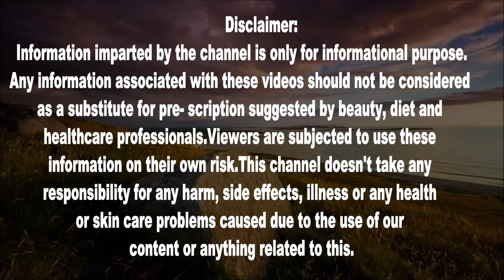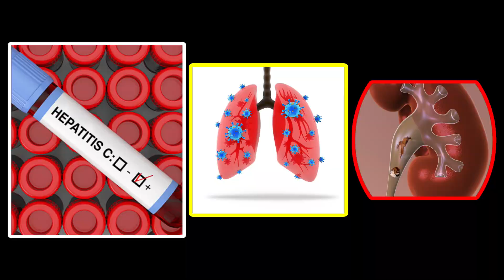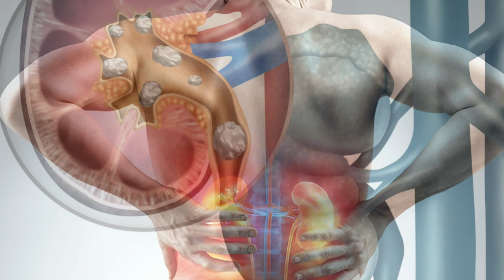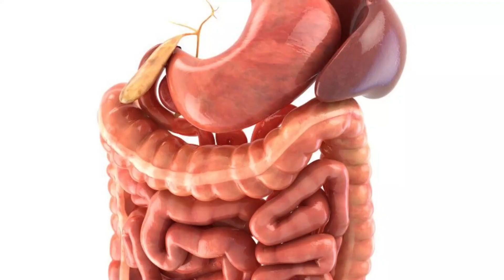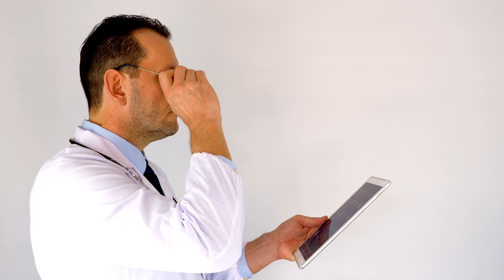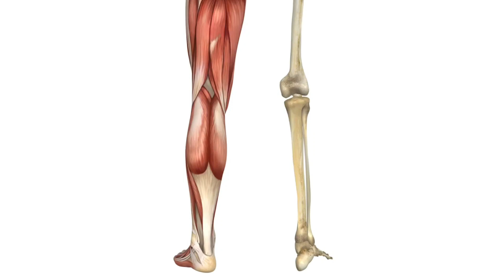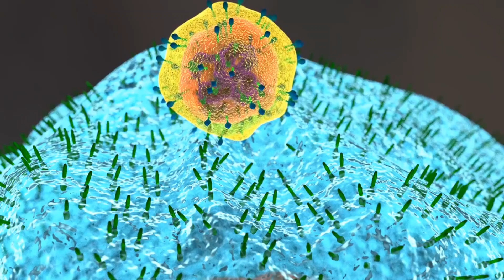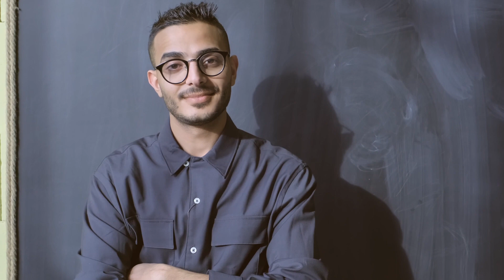जल्दी देखो ,फटाफट इम्युनिटी 100 गुना बढ़ाओ फिर बोलना नहीं की पहले क्यों नहीं बताया, Ayurveda